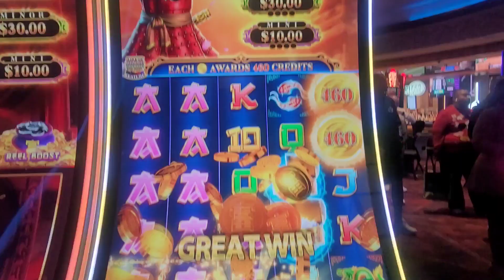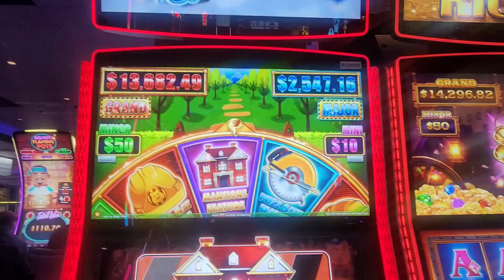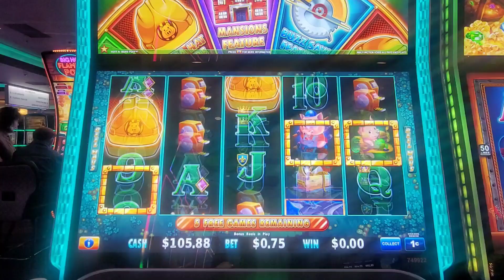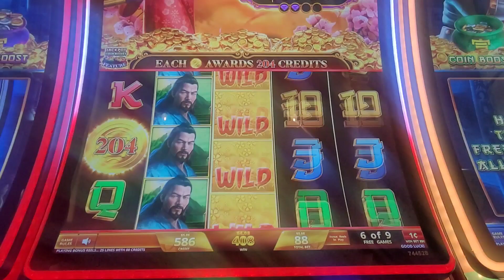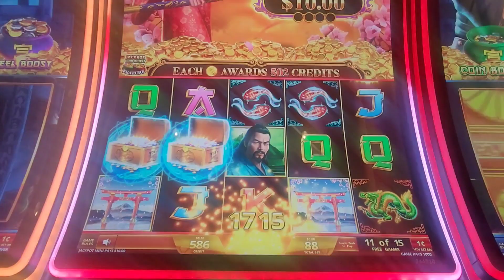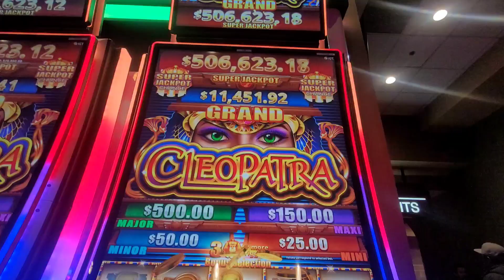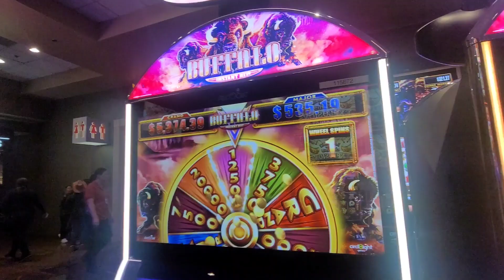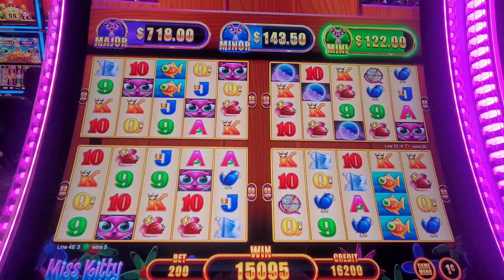Casino Slot Play with nice wins!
I love Plying Slots :)

© All uploads are the intellectual property of FREEPLAY Slots . You do not have permission to re-use or publish any part of them without my written approval.